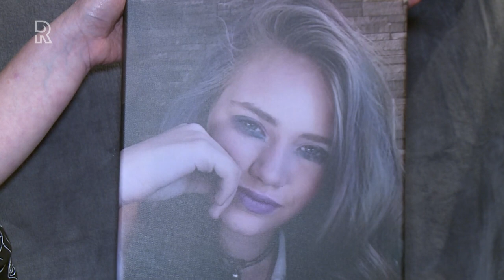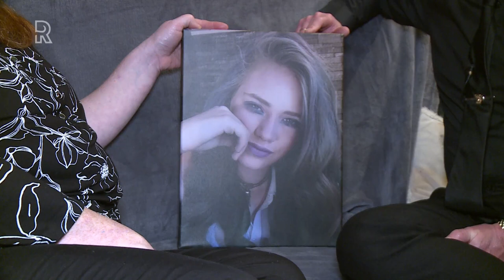Ouders blikken terug op zelfmoord 14-jarige Maryana door pesten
Het was ijzig stil een week geleden in Boven-Hardinxveld tijdens de stille tocht voor Maryana, het 14-jarige meisje dat zichzelf van het leven beroofde omdat ze zwaar werd gepest. Ouders Corita en Ed blikken terug op de zelfmoord van hun dochter om anderen te behoeden voor hetzelfde lot. &quot;Onze dochter is dood gepest. Was ze er nog maar!&quot;Een week later is de rust terug in het leven van de ouders van Maryana. De indrukwekkende tocht voelde als een hart onder de riem, vertelt Ed.  Hij zet zich nu in om te voorkomen dat andere ouders hun kind ook kwijtraken door pesters. &quot;Als je gepest wordt, laat dat dan horen. Krop het niet op, maar ga naar iemand toe. Eén woord kan soms genoeg zijn om aandacht of hulp te krijgen voor jezelf.&quot; [article:201566:Honderden mensen herdenken Maryana bij stille tocht]Dat de pesters vrijuit gaan, steekt Ed: &quot;Wettelijk gezien kun je ze niets maken. Je kan ze er op aanspreken, maar daar houdt het mee op. Je weet niet wat je moet doen.&quot;&quot;Het is ook een gevoel van onmacht&quot;, vult Corita aan. &quot;Het is goed dat je niet zomaar opgepakt kan worden, maar in dit soort zaken werkt dat tegen je. Je hebt nooit echt bewijs van het pesten. Ze doen het als je alleen bent. Dat is frustrerend. Je moet haar op de been zien te houden maar op een gegeven moment weet je het ook niet meer als ouder.&quot; [iframe vrolijke spontane Hardinxveldse werd gepest vanwege haar kledingstijl en haar biseksualiteit. Het getreiter bleef continu doorgaan. Zo werd ze regelmatig opgewacht in het speeltuintje tegenover haar huis en ook op social media werd ze lastiggevallen. [image had ambities om na de middelbare school te gaan studeren aan de Fotoacademie in Amsterdam. Op de dag van haar zelfmoord had ze nog een gezellige middag met vrienden en &apos;s avonds bestelde ze kerstcadeautjes. Moeder Corita ging de hond uitlaten en zei nog: &quot;Ik zie je zo&quot;. Maar ze trof haar dochter na de wandeling levenloos aan. &quot;Dat is onwerkelijk. Nog steeds. Het voelt alsof ze nog terugkomt.&quot; &apos;Niemand zag dit aankomen&apos;&quot;Ze moet dit écht als enige uitweg hebben gezien. Dat kan niet anders.  Niemand zag het aankomen, ze was zo sterk. Ze heeft tot de laatste dag haar eigen stijl gehouden en haar eigen dingen gedaan. &quot;Hulp nodig? Stichting 113 Zelfmoordpreventie is 24/7 bereikbaar via 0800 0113 en 113.nl.